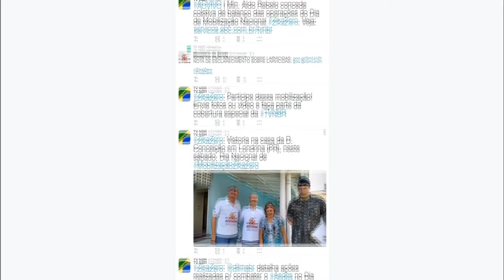Últimas - Brasileiros se mobilizam para erradicar o Aedes aegypti em todo país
ÚLTIMAS 18h - 13.02.16: Neste sábado (13), a presidenta Dilma Rousseff e sua equipe ministerial estiveram presente em vários estados brasileiros para o Dia Nacional de Mobilização Zika Zero. Com o trabalho dos militares do Exército, Marinha e Aeronáutica, a iniciativa conscientizou a população de 350 cidades. Iniciada hoje, a mobilização segue até que o Brasil elimine o Aedes aeypti em todo o país.